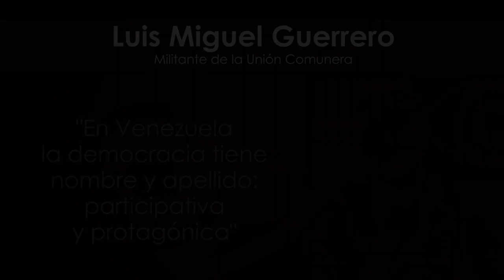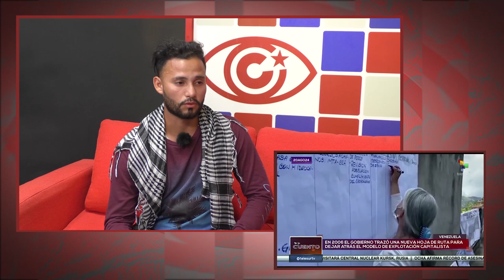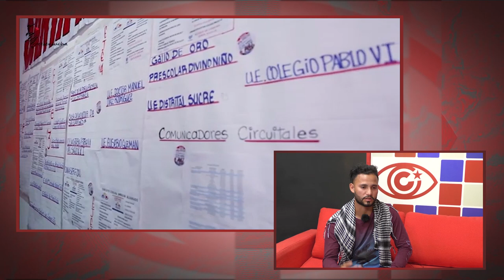"En Venezuela la democracia tiene nombre y apellido: participativa y protagónica"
Cubainformación.- Luis Miguel Guerrero es un joven caficultor venezolano, integrante de la Cooperativa COLIMIR, dentro de la Comuna Che Guevara, en el Municipio Caracciolo Parra del Estado Mérida. Es integrante de la Brigada Argelia Laya y militante de la Unión Comunera. Conversamos sobre Comunas y de Poder Comunal en Venezuela, sobre participación, socialismo y democracia.